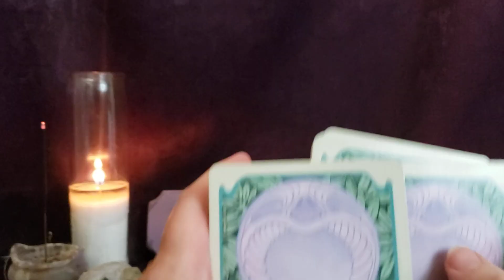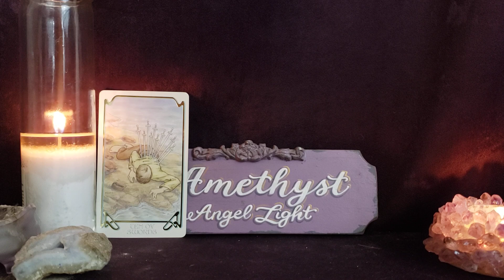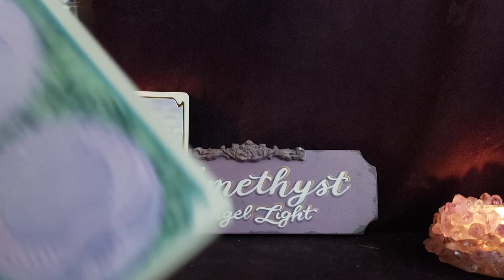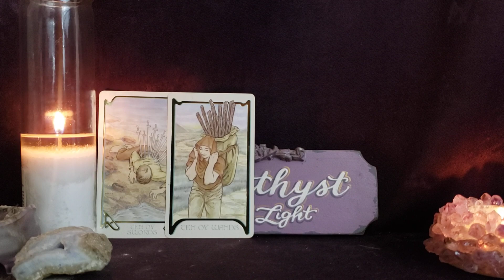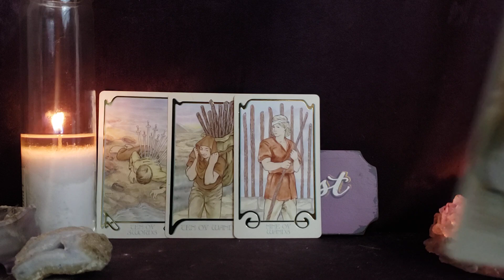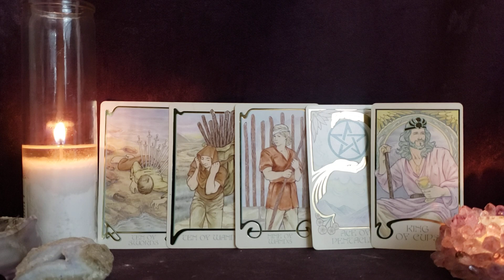Libra This Love is a Massive Upgrade - Love - March 2023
🔮  private readings 🔮

Deck Used